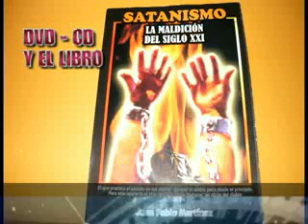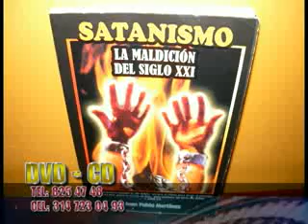LIBROS, DVD Y CD - Ministerio Internacional VINONUEVO Pastor Evangelista JUAN PABLO M..flv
LES OFRECEMOS LOS MATERIALES DEL MINISTERIO INTERNACIONAL VINO NUEVO a las NACIONES del PASTOR EVANGELISTA: JUAN PABLO MARTINEZ ESTOS MATERIALES ESTAN A SU DISPOSICION SOLO DEBE LLAMARNOS Y CON GUSTO LO BENDECIREMOS, AL ADQUIRIR UNO DE NUESTROS MATERIALES USTED ESTA AYUDANDO A EXTENDER EL REINO DE DIOS SOBRE LA TIERRA. estos materiales estan en: DVD - CD - Y EL LIBRO del Pastor Evangelista: JUAN PABLO MARTINEZ titulado SATANISMO LA MALDICION DEL SIGLO 21.

TITULOS DE LOS DVD Y CD.
1-Orando detras del velo y Orando sin el velo
2-la presencia de Dios
3-las consecuencias del pecado
4-la profecia
5-fuego en el Altar
6-cumple lo que prometes
7-libres de toda contaminación
8-quebrantando ataduras
9-el pecado oculto
10-la raiz de todos los males
11-la ley de la causalidad
12-los 4 niveles de la Gloria de Dios
13-halloween una celebracion satanica
14-soldaos de Cristo.

tenemos una gran variedad de materiales solo debes contactarnos para enviarte el catalogo de todos nuestros recursos ministeriales...MUCHAS BENDICIONES.